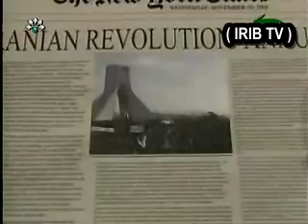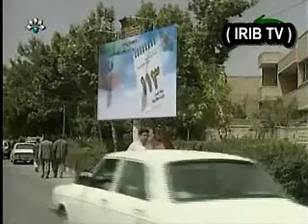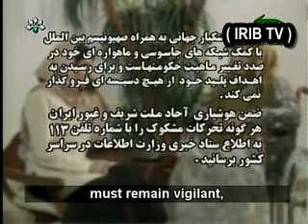USA Plots Against Iran